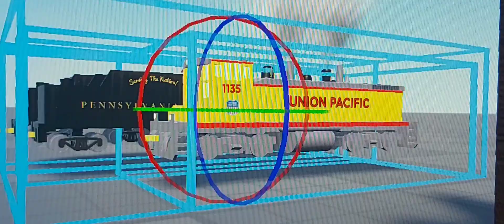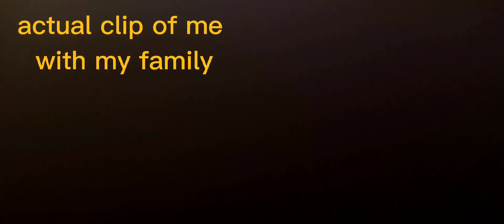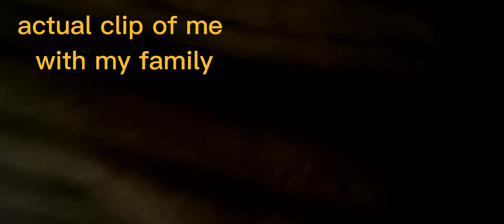Sunnyvale Episode 6: "new years"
this episode is late but hey at least its a episode anyways happy (late) new year :D (also funfact: this episode was made during 2022 and 2023.)